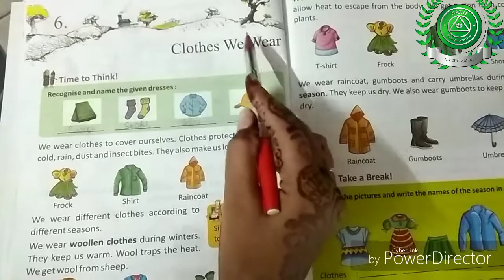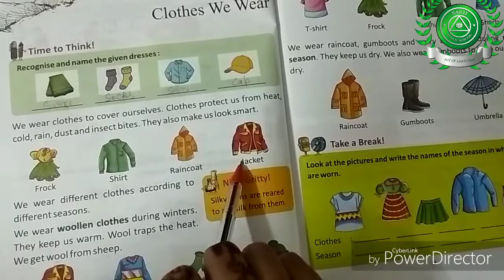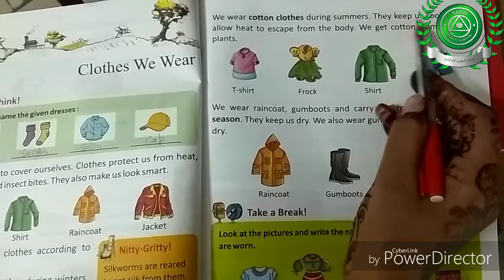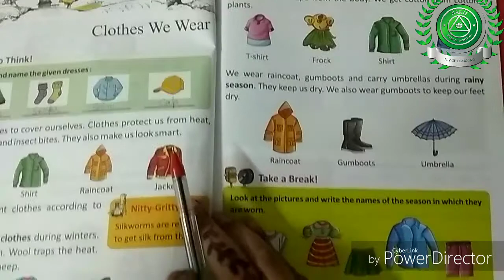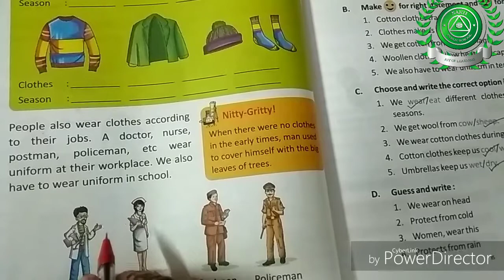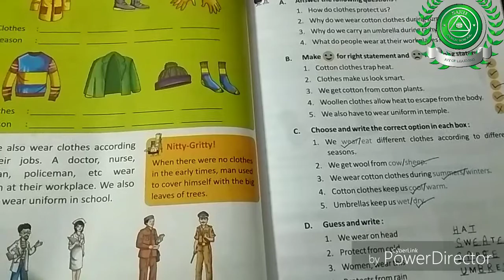9Dec Part10 Class1 Sub-EVS